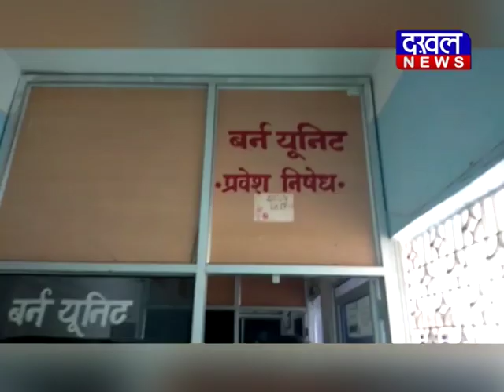6 april dopahar /DAKHAL NEWS/